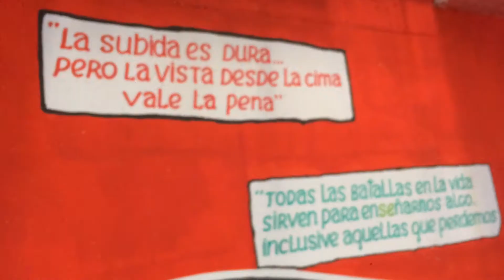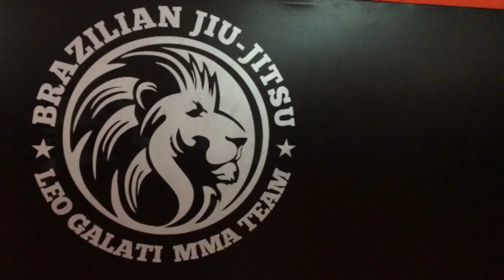Marbella Fight School Grading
Marbella Fight School grading April 2017